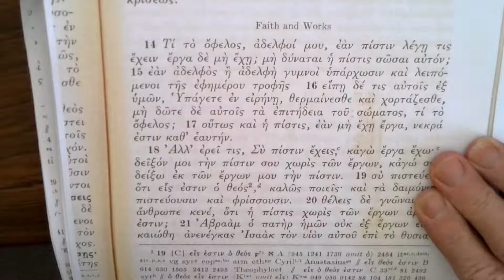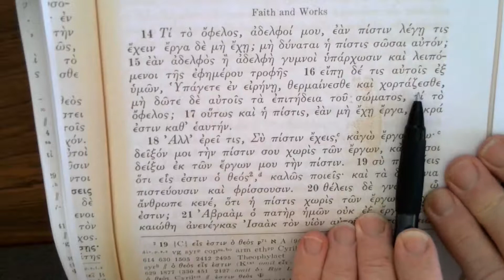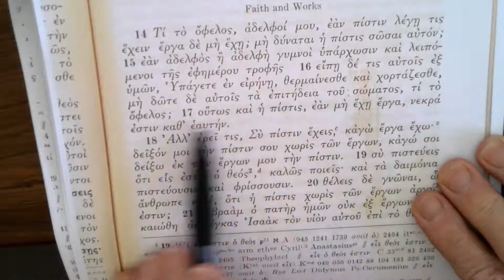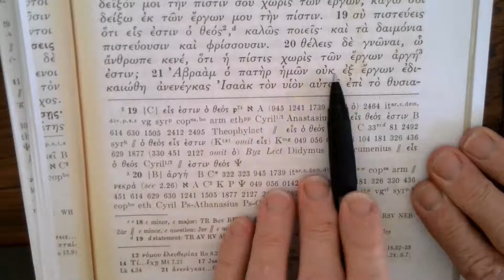Reading the Greek New Testament: James Chapter 2:14-25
This is the next in the series of Reading James in Greek. This set of videos is designed for those with at least one year of NT Greek language. The purpose of the videos is simply to go through slowly translating the Greek and explaining some of the forms and idioms.